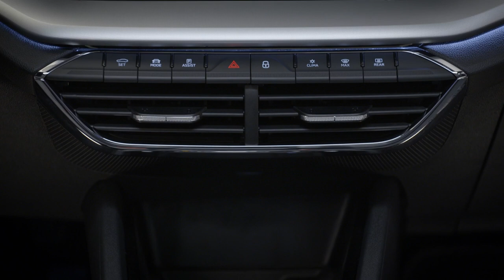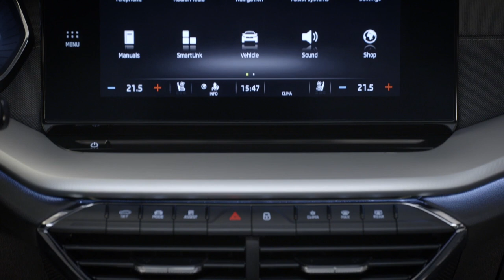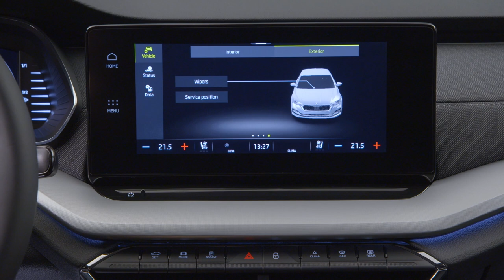Skoda Octavia & Octavia Combi 2020 : The Best Compact Car for the Money ?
Meet the all-new Skoda Octavia & Octavia Combi ! The 4th generation of the compact car from Czech republic !

The main competitors of this car are others compact cars : Volkswagen Golf, Ford Focus, Renault Megane, Peugeot 308, Seat Leon, etc…

IMAGES : Skoda